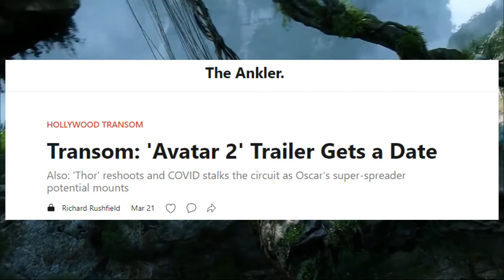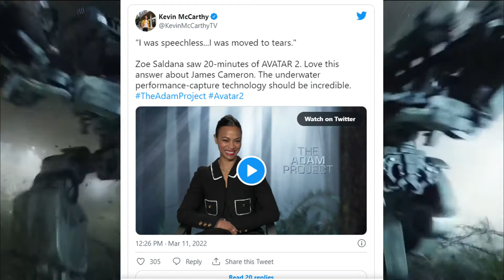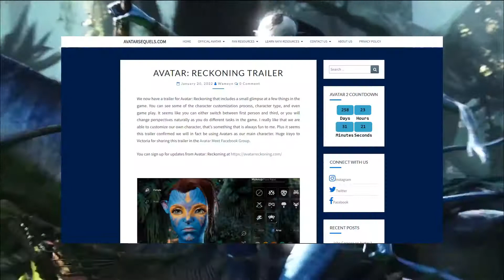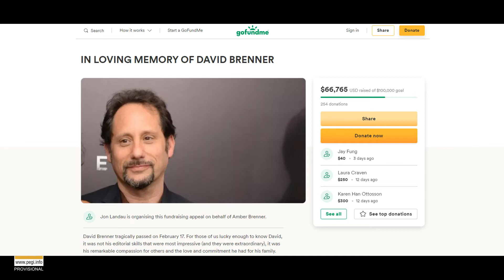Avatar's Monthly News Roudup - March 2022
March was a busy month for the franchise in terms of news, with many announcements helping to build up the excitement for the sequels release later this year. Today I'm going to break it all down to see what the future holds for Avatar. I'll also take a look at some of the older news stories I may have missed before!

What's your thoughts on all the news discussed today? Do you think we will see a trailer in May and What do you want to see come out of these collaborations?

Go and Check out AvatarSequels.com for all the latest Avatar news

Please take the time to support David Brenner's family by helping in anyway you can to the fundraising

by Shane Ivers